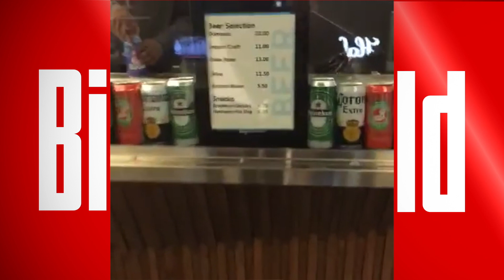WWE: Der irre Bayern-Fan in Reihe 1 - Wrestling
Hier ist er! Der irre Bayern-Fan Daniel Witt, immer in Reihe 1 bei Wrestling, WWE.